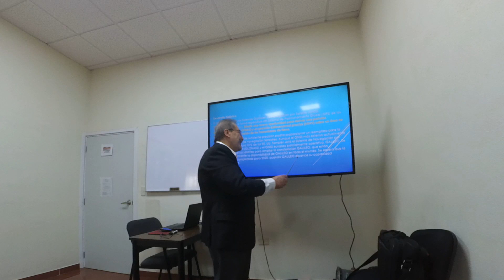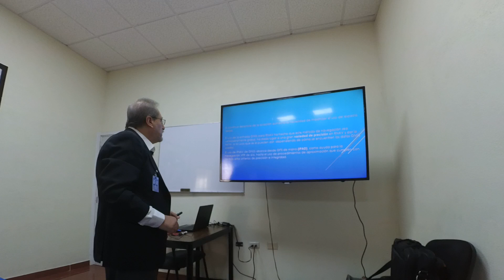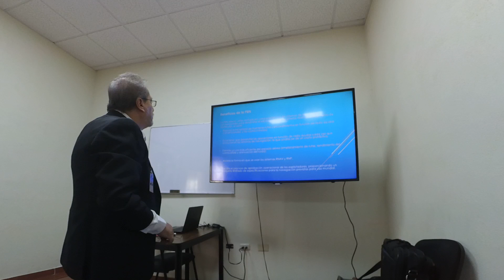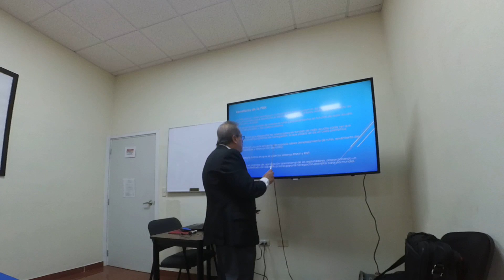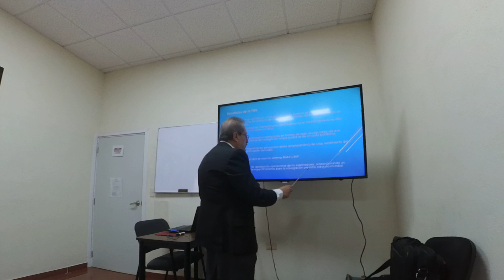RNAV JC Parte 2